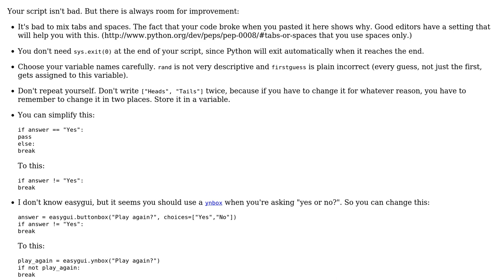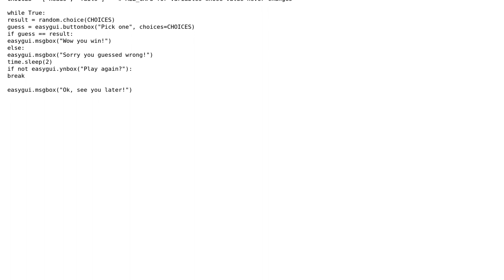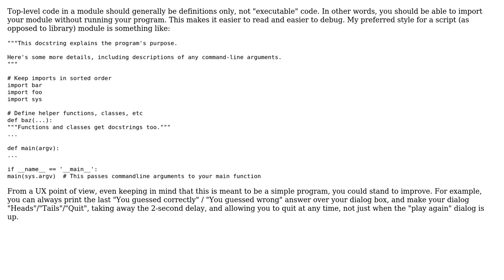Code Review: Guessing Game (Heads or Tails) (2 Solutions!!)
Code Review: Guessing Game (Heads or Tails)

With thanks & praise to God, and with thanks to the many people who have made this project possible! | Content (except music & images) licensed under CC BY-SA | Music | Images & others | With thanks to user TheSuds13 user ruds user Jamal user flornquake and the Stack Exchange Network Trademarks are property of their respective owners. You are responsible for your own actions.